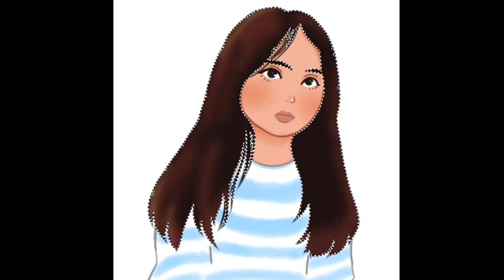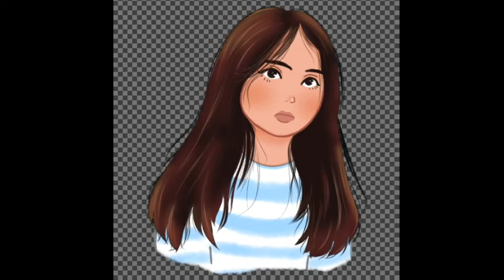Ibis paint x : how to edit a photo into a cartoon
hello guys, the video this time is drawing cartoons from photos.